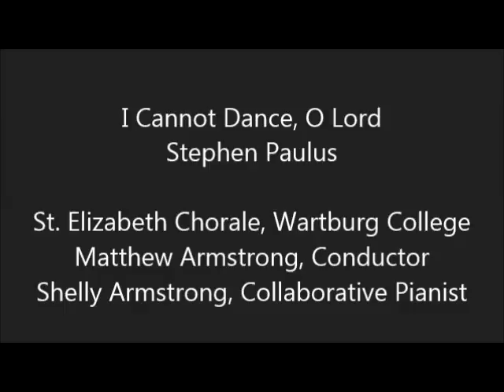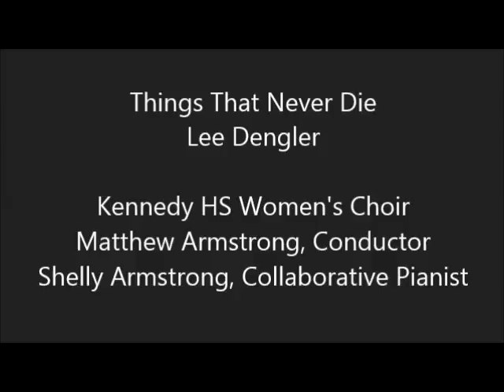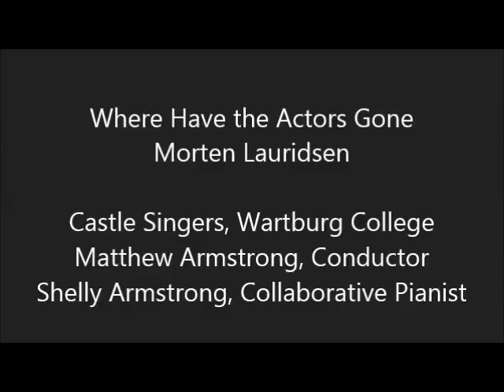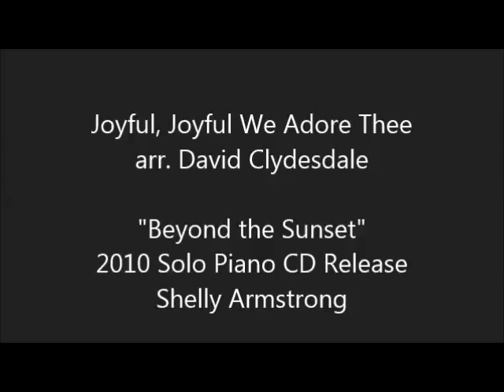Shelly Armstrong - Collaborative Pianist Performances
Shelly Marshall Armstrong
Collaborative Piano Performances

1. Dan-u-el (Kirke Mechem) - Wartburg College Choir, Dr. Paul Torkelson, Conductor
2. I Cannot Dance, O Lord (Stephen Paulus) - St. Elizabeth Chorale, Wartburg College, Matthew Armstrong, Conductor
3. Thomas der Reimer (Carl Loewe) - Jeremy Brown Senior Recital, University of Nebraska-Lincoln
4. Things That Never Die (Lee Dengler) - Cedar Rapids Kennedy HS Women's Chorus, Matthew Armstrong, Conductor
5. Where Have the Actors Gone (Morten Lauridsen) - Castle Singers, Wartburg College, Matthew Armstrong, Conductor
6. I'se the B'y (arr. Robert Swift) - Cedar Rapids Washington HS Varsity Chorale, Matthew Armstrong, Conductor
7. Joyful, Joyful We Adore Thee (arr. David Clydesdale) - "Beyond the Sunset" 2010 solo piano CD release